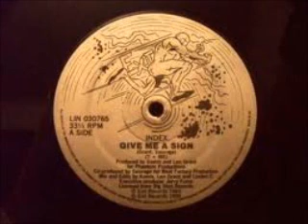INDEX - GIVE ME A SIGN (CLUB MIX) - 1990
ELMURCIELAGO